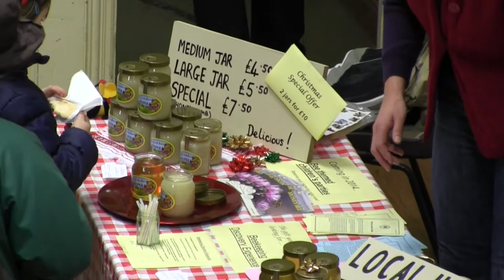Adderbury Market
Short of the Christmas Food & Produce Market in Adderbury
Photos courtesy Roger Dickinson
Video courtesy Rob Jones